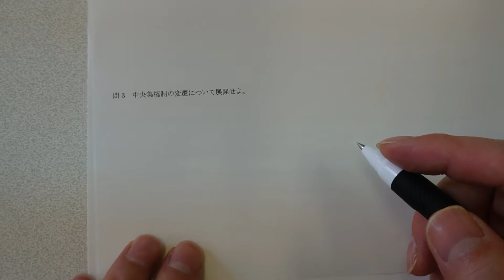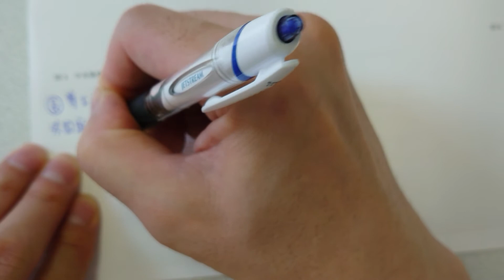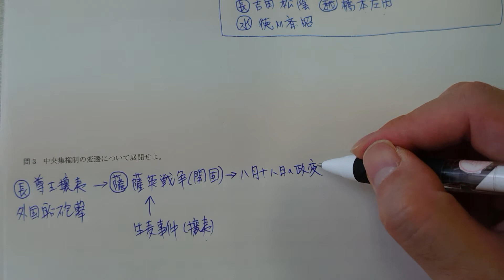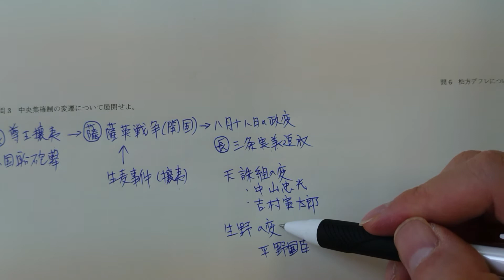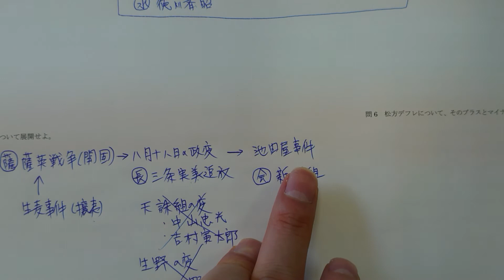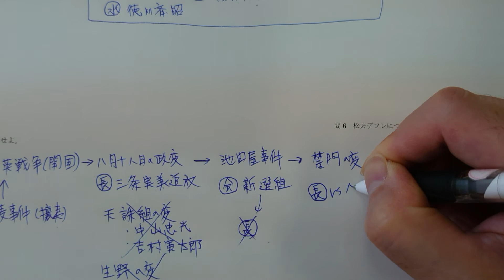幕末近代フローチャート②幕末の長州